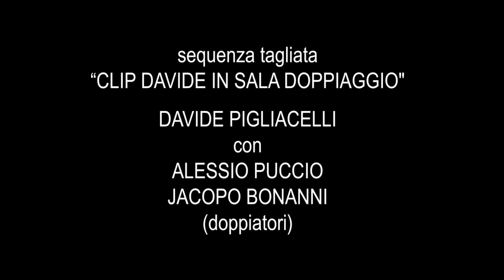Alessio Puccio, Jacopo Bonanni. Clip "Sala doppiaggio" (Una voce in prestito)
Davide Pigliacelli in sala di doppiaggio assiste alle prove di registrazione audio di due suoi amici doppiatori, Alessio Puccio e Jacopo Bonanni.
Riprese effettuate a Roma nel giugno del 2013.